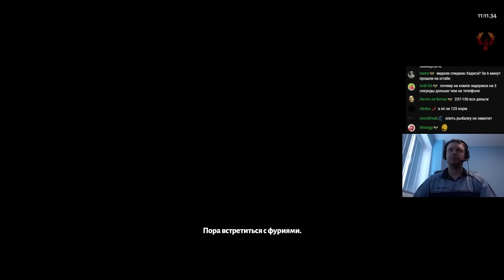УБИЛ АИДА 3-Й РАЗ! СЮЖЕТ ТОП! / Папич Проходит Hades (часть 5)